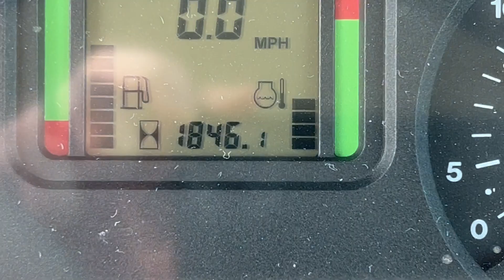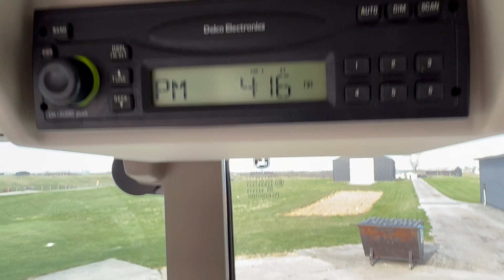JD 7330 6060